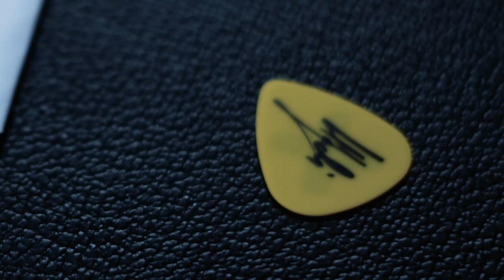Hadi X - Outside /// (Studio Video)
LYRICS:
Imitating what you’ve waited for
On the road to face it
Finally tell it all

And I’ll light a flare
And point it to the sky
Tonight

The fire in your eyes
Can never tell me lies
Oh I saw you through the storm that sets outside

The dark can’t stop your light
No matter what it tries
Yea I saw you through the storm that sets outside

Yea I’m finally saying
What I’ve waited on

All the time is like an age
When it’s separating us

Tonight